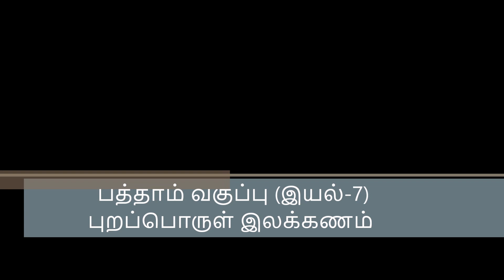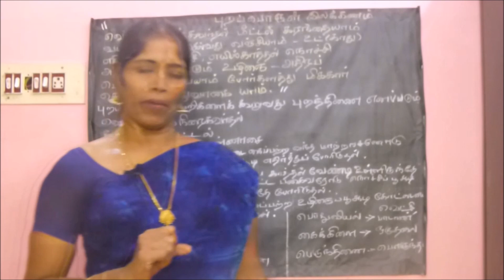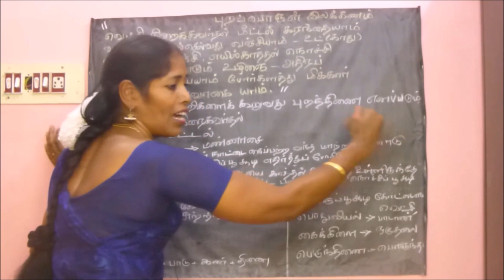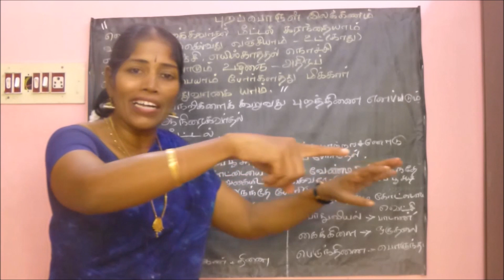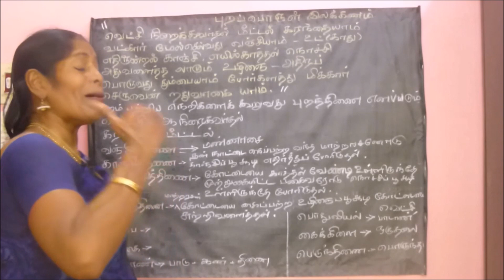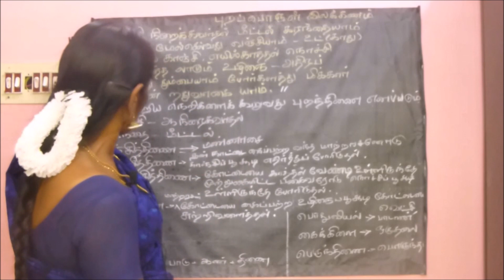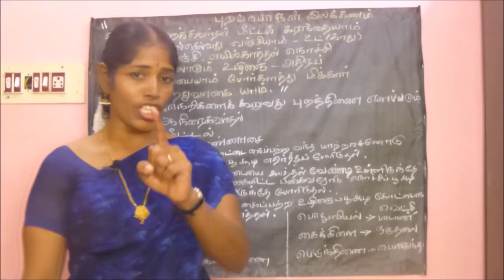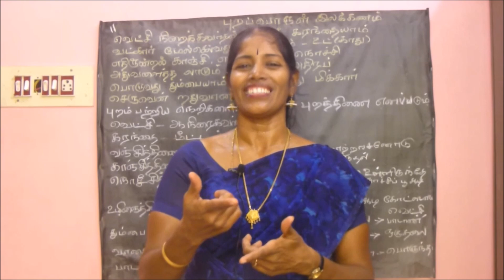TNPSC group exam பத்தாம் வகுப்பு (இயல்-7) புறப்பொருள் இலக்கணம்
இந்த வீடியோவில் பத்தாம் வகுப்பு மாணவர்களுக்கான (இயல்-7) புறப்பொருள் இலக்கணம் குறித்து காண்போம்.